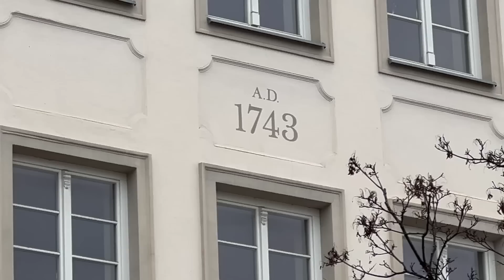WARSAW VIEWS AND, SOME NEWS.